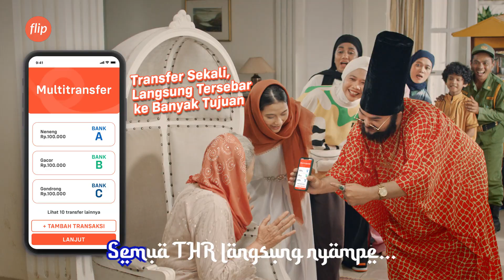Founder Reels - Flip